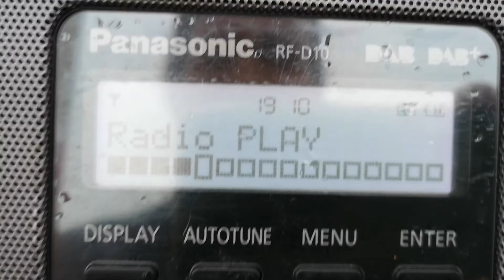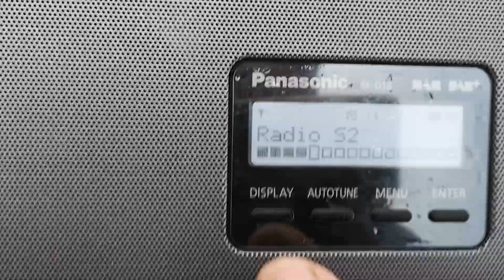Ястребац с Опанец